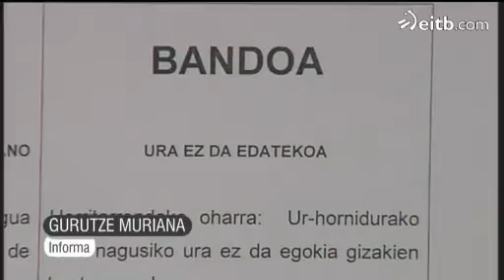Vuelven las lluvias, la nieve y el frío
Una masa de aire muy frío procedente del noroeste traerá a Euskadi una bajada de las temperaturas y un descenso de la cota de nieve hasta el viernes.